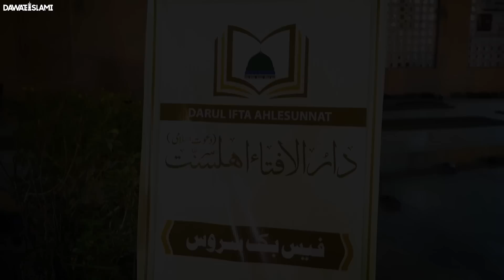Darulifta Ahlesunnat Opening Ceremony | Dawateislami Big Achievement | Habibia Masjid Dhoraji Colony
Darulifta Ahlesunnat Opening Ceremony in Habibia Masjid, Dhoraji Colony, Karachi | Opening Ceremony Dar-ul-Ifta Ahl-e-Sunnat | Dawateislami Big Achievement

Mufti Ismail Ziai
Mufti Fuzail Attari
Mufti Ali Asghar
Mufti Hassan Attari
Allama Syed Muzaffar Hussain Shah
Mufti Sajjad Attari
Mufti Jameel Attari
Maulana Shafiq Attari
Politician Saeed Ghani

Darulifta Ahlesunnat Is The Official Youtube Channel Of Dawat-E-Islami, A Renowned Religious Movement Of Preaching The Holy Quran And Sunnah. The Channel Mainly Aims At Providing Shar’i Guidance To The Masses In Light Of The Holy Quran And Sunnah. Long And Short Videos Of Honourable Certified Muftis Are Uploaded On A Regular Basis Comprising Various Topics And Explaining Shar’i Rulings About Different Religious, Social, Personal And Economic Issues With Authentic Evidences Of Shariah. To Join Our Whatsapp Group, Send A Message On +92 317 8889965.

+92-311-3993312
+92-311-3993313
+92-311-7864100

(Note: Only For People Living Overseas)